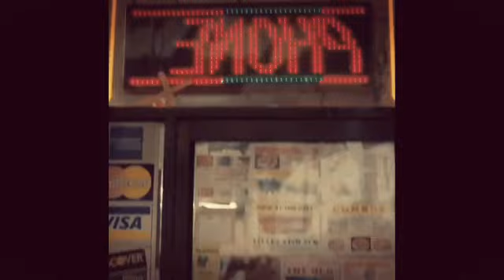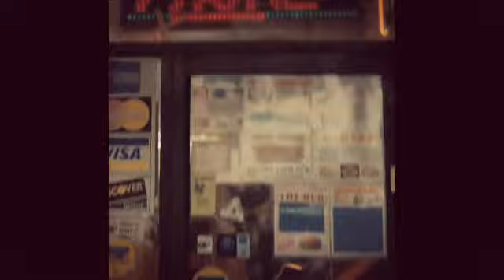[FREE]A$AP ROCKY TYPE BEAT 'Chilltype'